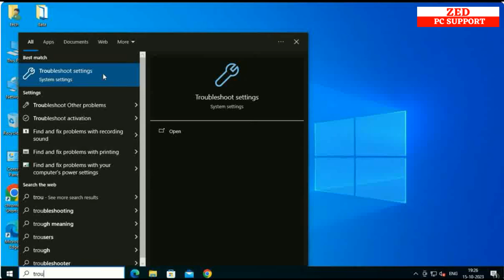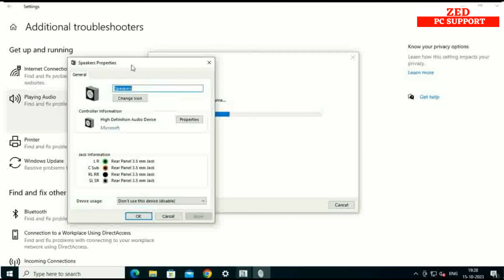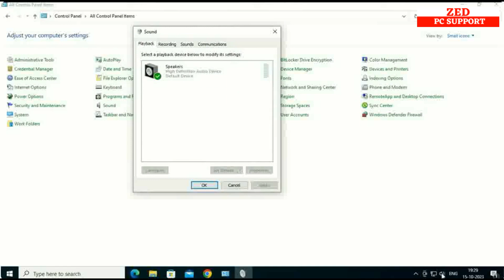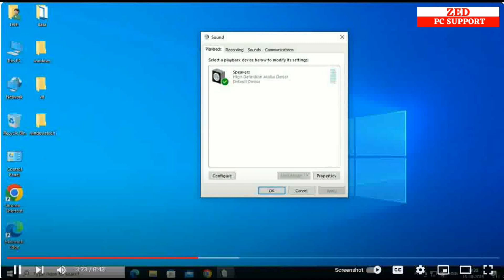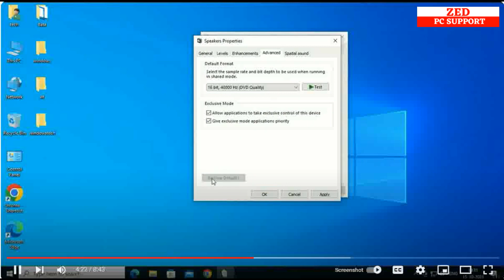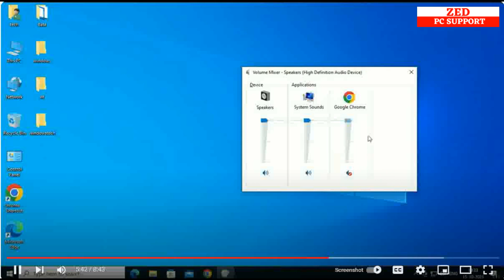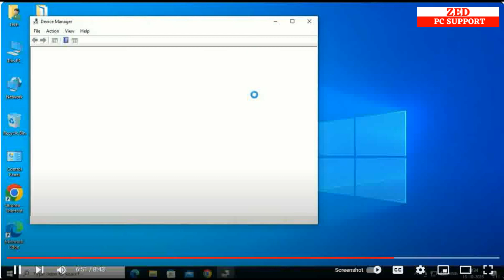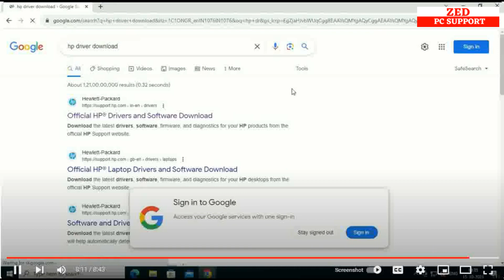windows 10 audio not working | Windows 10 Sound Not Working | Sound Not Work Windows 10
windows 10 sound not working,sound not work windows 10,windows 10 sound problem,laptop sound not working windows 10,sound problem in windows 10